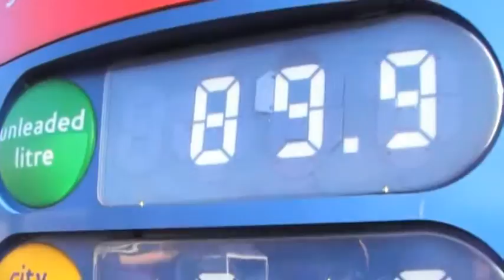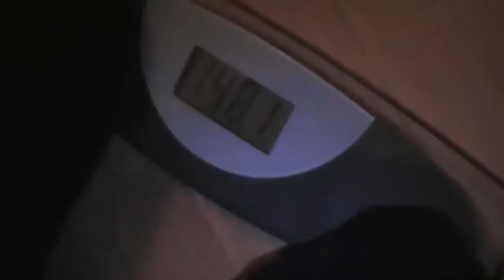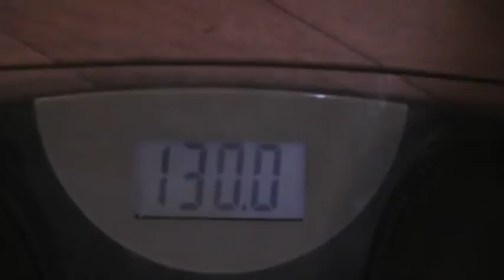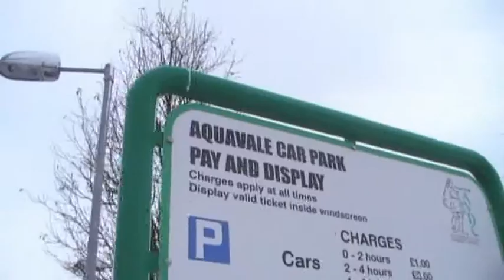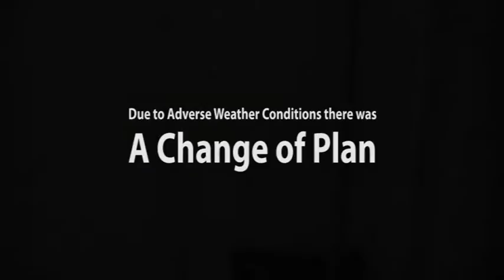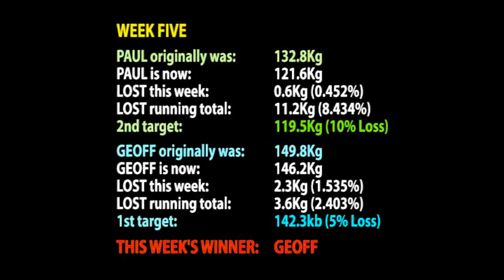Paul & Geoff's Competitive Dieting - Week Five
Part six of an ongoing series, where you get to see how my and Geoff's Competitive Dieting is going. This week, I cycle, swim over 350 lengths (8.8km) and see much more of Geoff. But just how much good has it done me, apart from some new arm and shoulder muscles..?